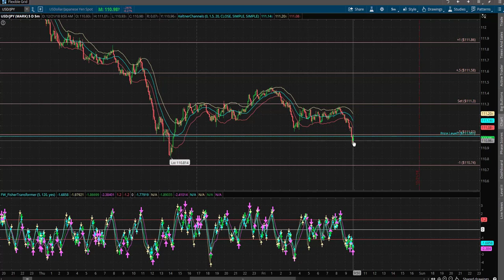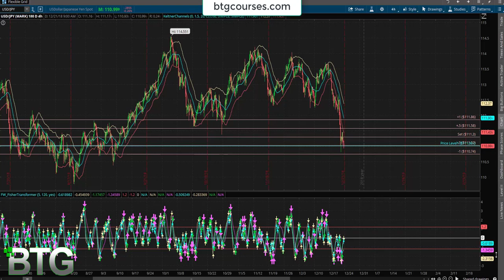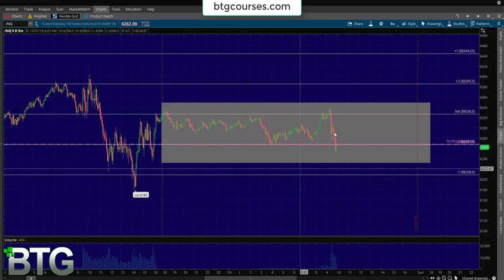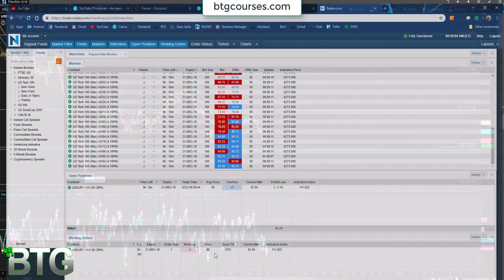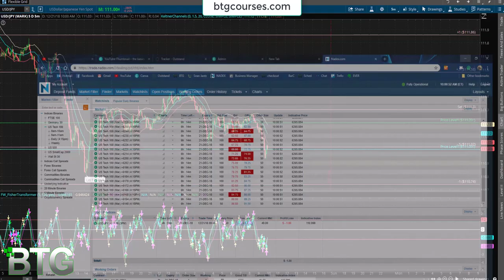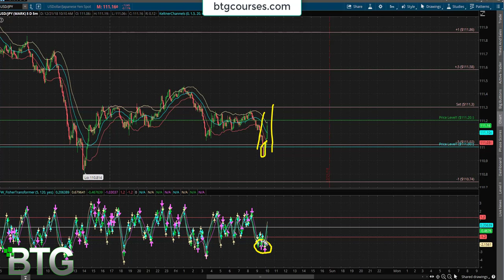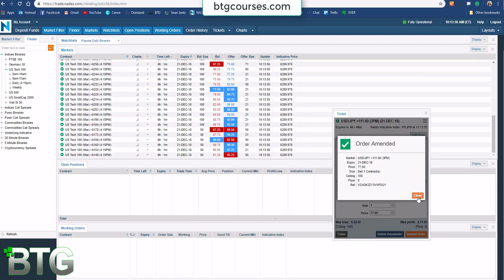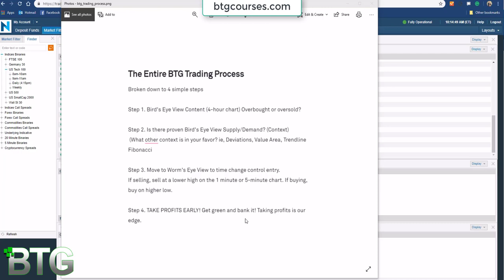A Simple 4 Step Trading Process - Part 2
We've been teaching the same trading process for almost 5 years now.
Nothing fancy.
We first start on the Bird's Eye View and find proper Content and Context and then we jump to the Worm's Eye View to time change control entry.
Watch the entire process on USD/JPY Forex pair live.
Our New Year's Special on our BTG Trading Membership is now live!